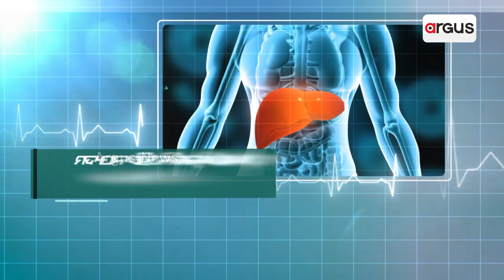Argus Prescription | Argus News